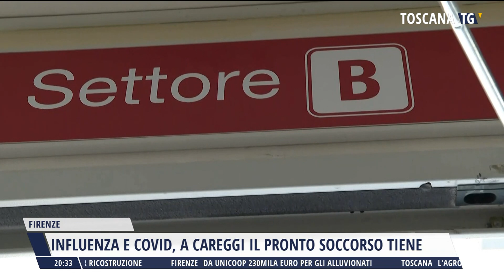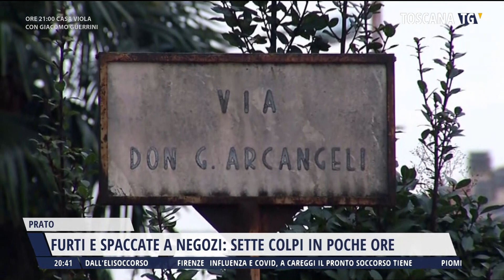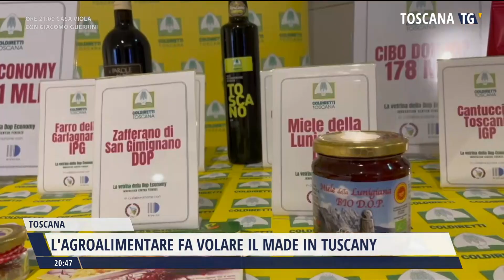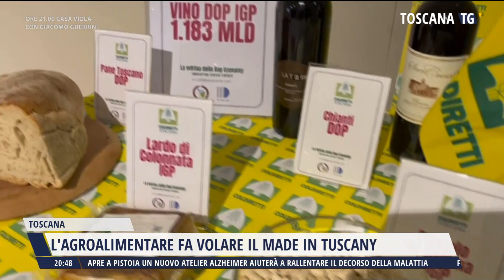2024-01-08 TG REGIONALE ORE 20.30